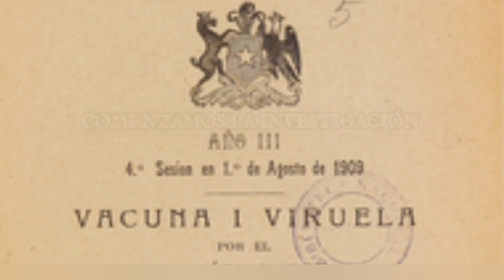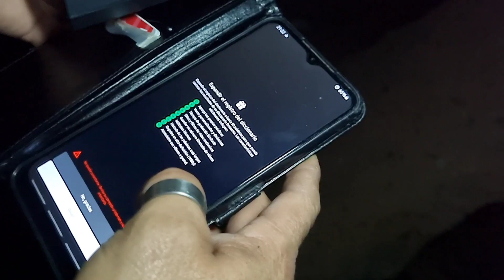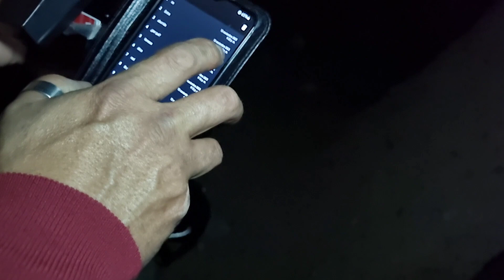Los Hornos De La Viruela, Lamentos... Comunicación clara con Espíritus